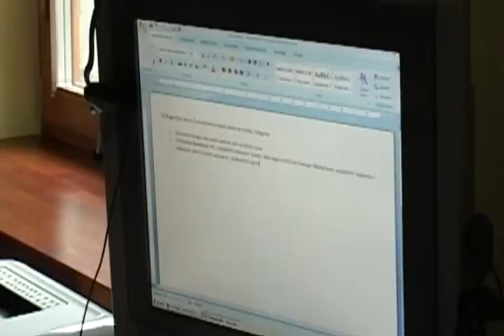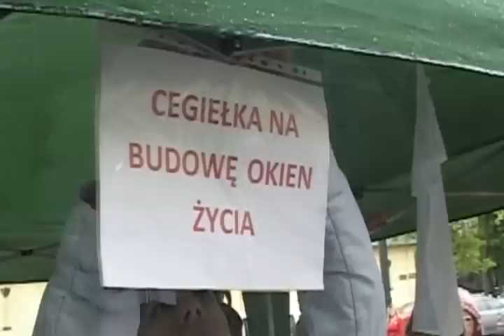Biały Marsz Wdzięczności za Dar Życia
Ponad pół tysiąca osób, mimo fatalnej pogody, uczestniczyło 30 maja w Białym Marszu Wdzięczności za Dar Życia. Jego organizatorzy zebrali 4 tysiące złotych na stworzenie dwóch nowych "Okien Życia".